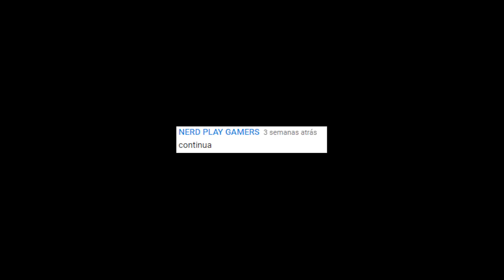‹ PINGA OU CONSEQUENCIA #2 - Antony › (Antony e Gabriel)